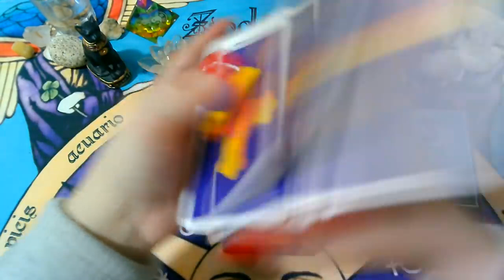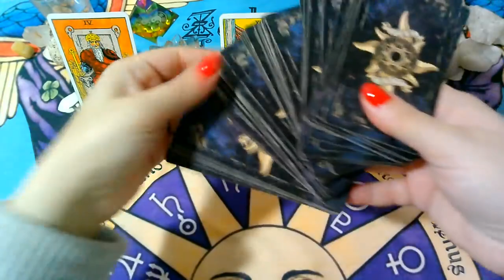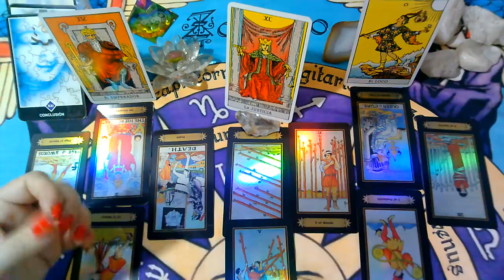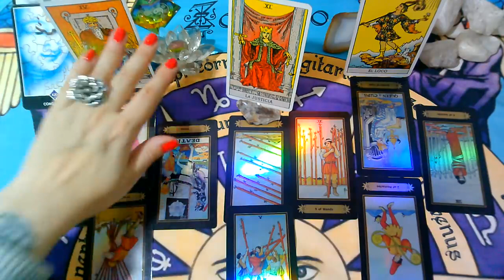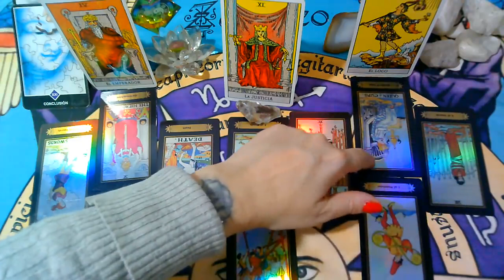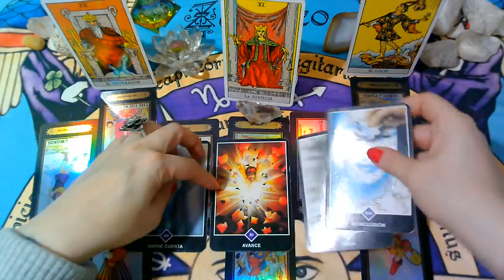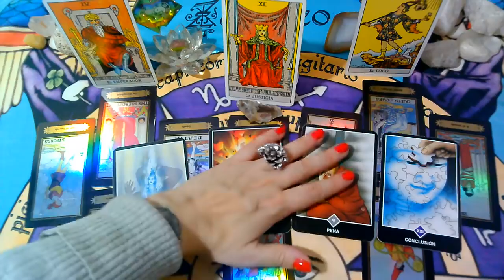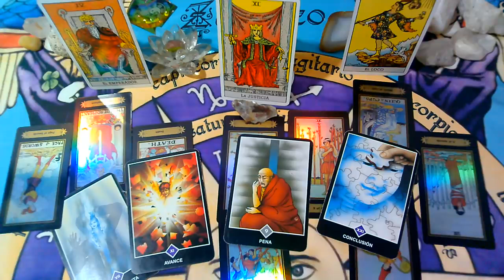ABRIL(3ra Semana)VIRGO♍😍EX PAREJA/PERSONA ESPECIAL-Que siente.Que piensa,Que hará?